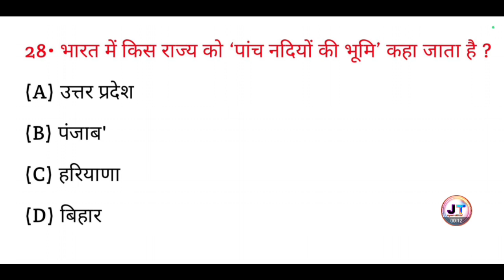भारत के किस राज्य को पांच नदियों की भूमि कहा जाता है? || general knowledge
भारत के किस राज्य को पांच नदियों की भूमि कहा जाता है? || Bharat ke kis Rajya ko panch nadiyon ki Bhumi kaha jata hai